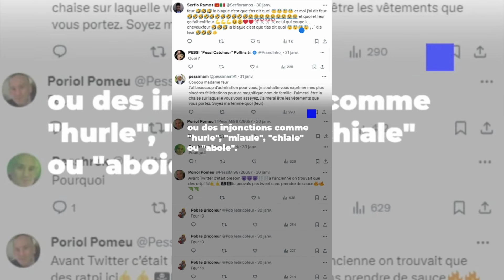Qui sont les "Pessi", ces trolls qui s'attaquent à la députée Sandrine Le Feur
Ce samedi 3 février, la députée du Finistère Sandrine Le Feur a porté plainte contre certains comptes de "Pessi" qui la harcelaient depuis fin janvier sur le réseau social professionnel LinkedIn, au point qu'il a fallu bloquer l'espace de commentaires. "Pessi", c’est le nom des membres de cette cybercommunauté de trolls hyperactifs, qui tire son nom de la contraction de « pénalty » et du joueur de football « Messi ». De nombreuses personnalités sont touchées par ce phénomène qui semble s'amplifier depuis le début de l'année.

Profil : @france3bretagne